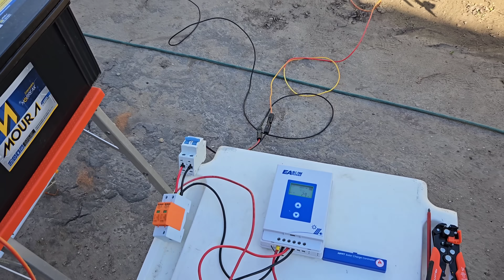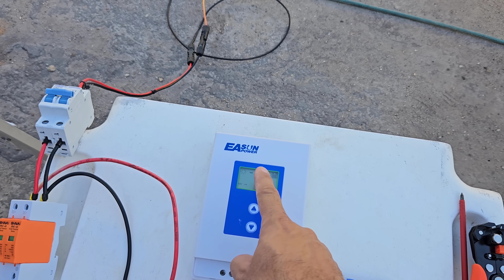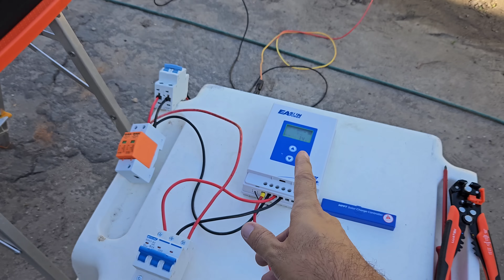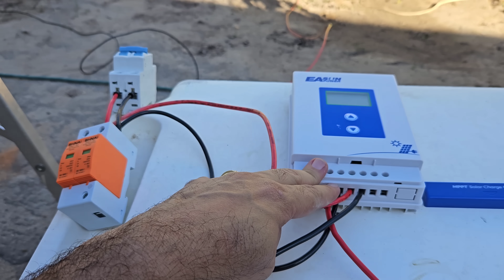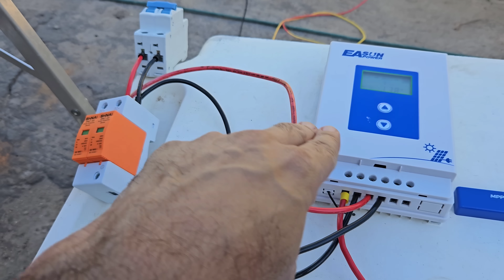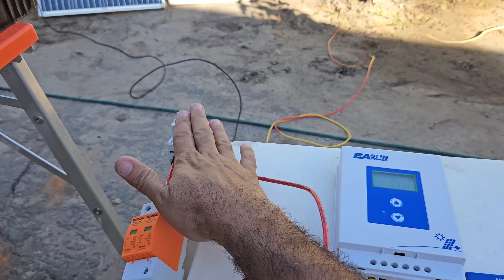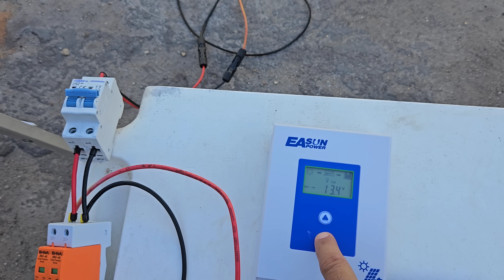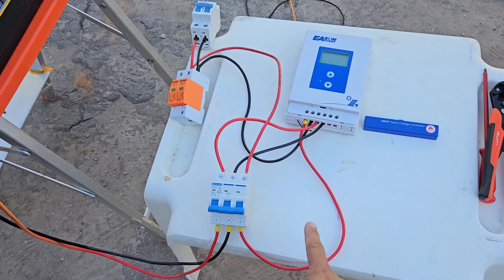Nao🔥queime seu MPPT usando disjuntor TRIPOLAR na saída BAT - SISTEMA OFF GRID SOLAR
IDÉIA GENIAL do Canat Tarcisio Simone (publicado pela primeira vez há 4 anos atrás )  não deixa seu controlador de carga queimar por falta de tensão de referência na entrada BAT
4 BATERIAS 100AH lifepo4 NO BRASIL ZERO TAXAS
BATERIAS lifepo4 206ah
4000/8000w LVYUAN 110v - (Entrada 12/24V)
4000/8000w LVYUAN 220v
4000/8000w LVYUAN 110v

Bateria montada 24V 100AH CHINA - RIO apx 90 DIAS
1 LIFEPO4 100AH
4 LIFEPO4 52AH CHINA KINGBO

Automação Solar:
CHAVE ATS ESTOQUE NO BRASIL ZERO TAXAS